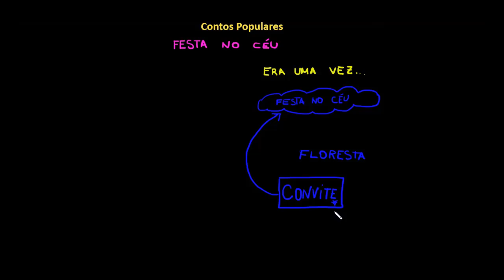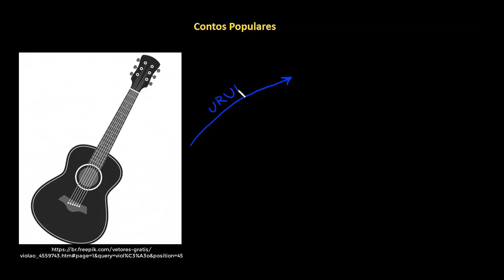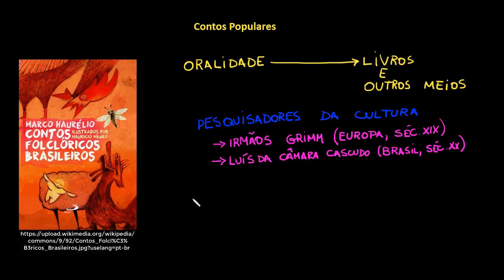Conto popular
Nesta aula, apresentamos informações sobre os contos populares. Você vai conhecer um conto popular, refletir sobre suas características e ouvir sobre alguns dos contos populares mais conhecidos entre as crianças.